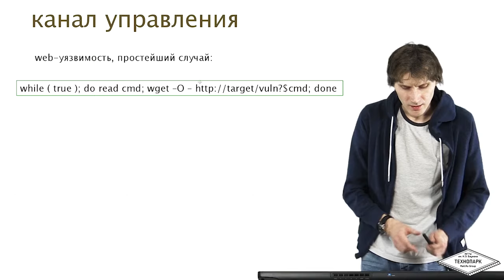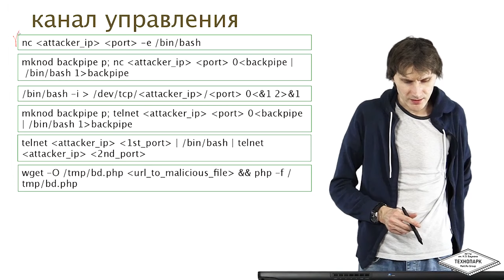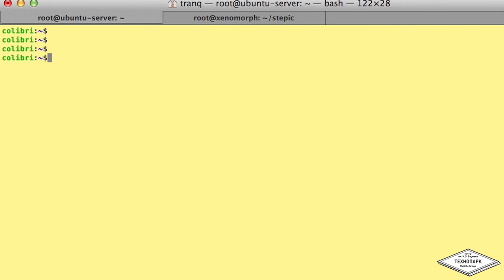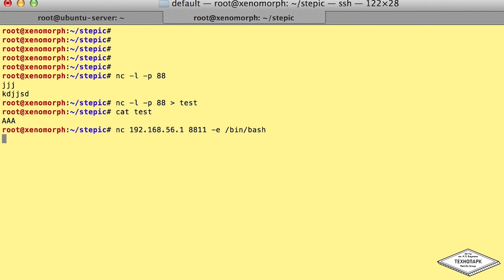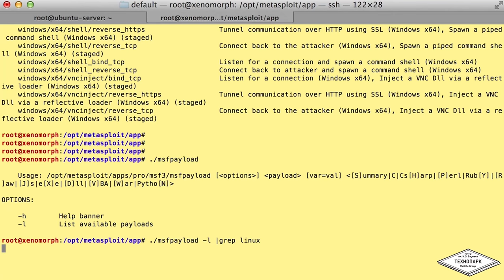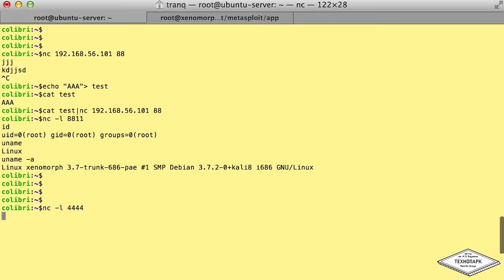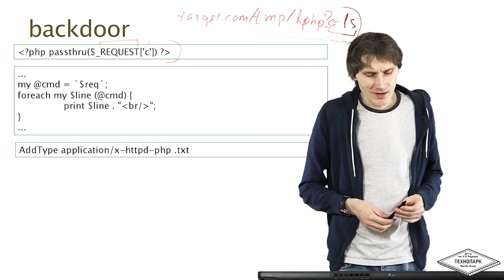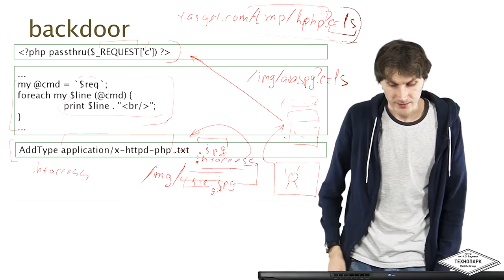Анализ безопасности веб-проектов. Лекция 9 | Технострим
Курс "Анализ безопасности веб-проектов"
Лекция №9 (заключительная)

Курс "анализ безопасности веб-проектов" создан по мотивам существующего курса "анализ защищённости интернет-систем", который преподаётся студентам МГТУ им. Баумана в рамках совместного с компанией Mail.Ru образовательного проекта "Технопарк". Нашей целью было сделать простой,короткий, но тем не менее полезный курс, ориентированный в основном на молодых веб-разработчиков, которые хотят создавать не только красивые и интересные (мы в вас верим!) сервисы, но и достаточно защищенные. Для этого мы показываем проблему создания защищенного сервиса немного с другой стороны - со стороны злоумышленника.

Крэш-курс по техникам аудита безопасности веб-проектов. После прохождения курса вы освоите: общие знания относительно рисков, сопровождающих современные интернет-приложения; методики анализа безопасности клиент-серверных приложений; методики анализа кода; архитектурный анализ; практики разработки защищенных приложений.